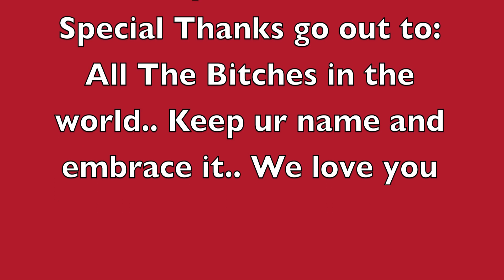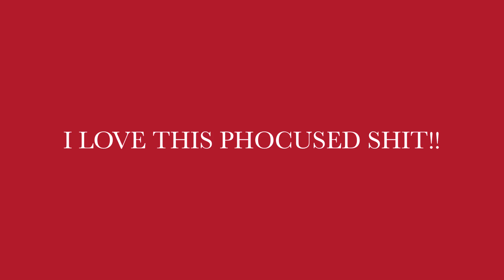djsmooove de la ghetto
I'M BACK with an all new episode!